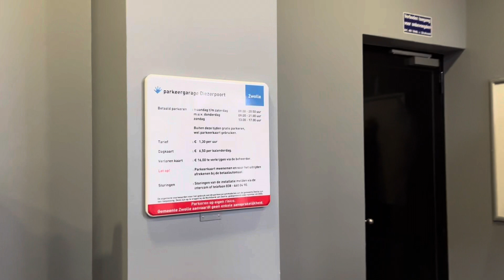Smit vlog 164